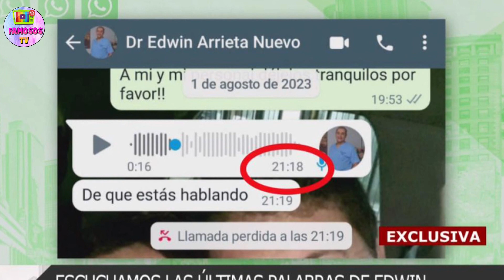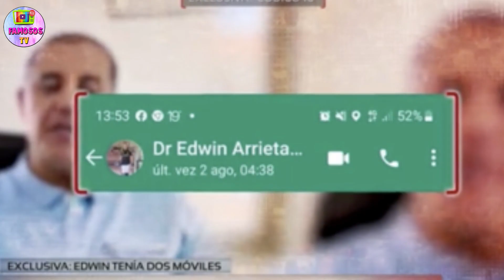LA ÚLTIMA CONEXIÓN 📱de EDWIN ARRIETA DESMONTA la VERSIÓN de DANIEL SANCHO "LA HORA QUE SUCEDE TODO"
Sale a la luz la última hora en la que uno de los teléfonos móviles de Edwin Arrieta tuvo conexión a Whatsapp. Un dato que esclarecería más la investigación sobre el supuesto crimen cometido por Daniel Sancho.
Un segundo teléfono móvil de Edwin Arrieta y su última conexión vuelve a desmontar la versión de Daniel Sancho.  El teléfono móvil de Edwin Arrieta vuelve a desmontar la versión de Daniel Sancho.

💥INÉDITA FOTO DE DANIEL SANCHO en KO SAMUI que DESCOLOCA A TODOS SOBRE LAS VERSIONES DE BIG JOKE

🔴ÍNTIMA PREGUNTA que BIG JOKE CENSURA en RUEDA DE PRENSA por DANIEL SANCHO y EDWIN ARRIETA